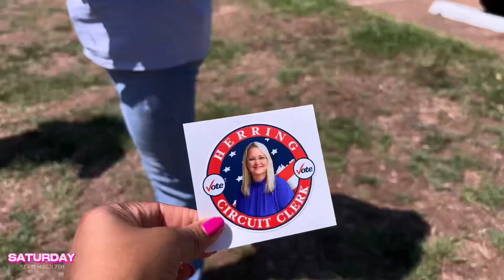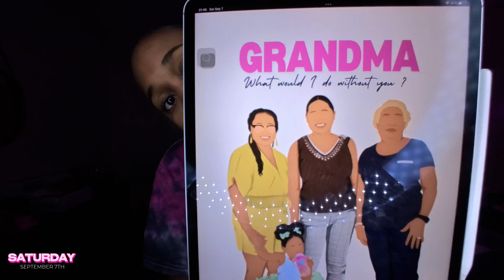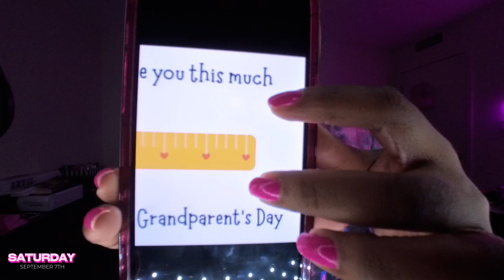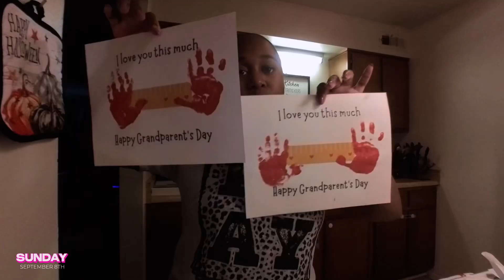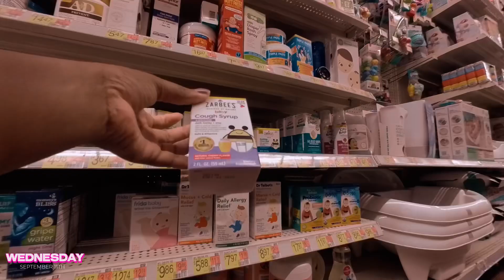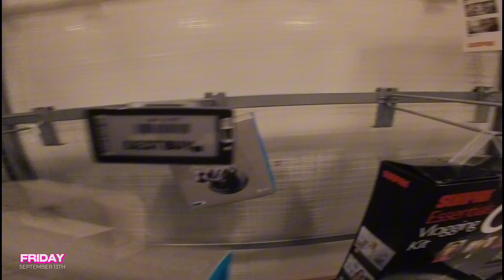WEEKLY VLOG| AKA Events💕 Birthday Party🥳, Gender Reveal, Surprise w/ Flowers, Hairstyles for girls💐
This week was a whirlwind of emotions and celebrations, and I'm thrilled to take you along on the adventure.

Join me as I dive into the heartwarming moments of a special birthday party filled with laughter, joy, and unforgettable memories. From the vibrant decorations to the mouthwatering treats, you'll get an inside look at how we celebrated in style!

But that's not all—get ready for an abundance of surprises and heartwarming gestures, including a magical gender reveal that left us all in awe, along with a delightful surprise involving flowers that brought smiles and happy tears all around. The love and thoughtfulness shared in these moments truly brightened our days.

And for all the parents and guardians out there, I've included a segment featuring adorable and creative hairstyles for girls. Whether it's for everyday fun or a special occasion, you'll find inspiration and step-by-step tutorials for creating charming looks that are sure to make any little one feel like a princess.

From tender moments to joyful celebrations, this weekly vlog is a medley of love, happiness, and inspiration. Thank you for joining me on this incredible journey!

ABOUT ME/FAQ:
Age: 26
Height: 4’11
Location: MS
Camera: iPhone 15
Editing: iMovie